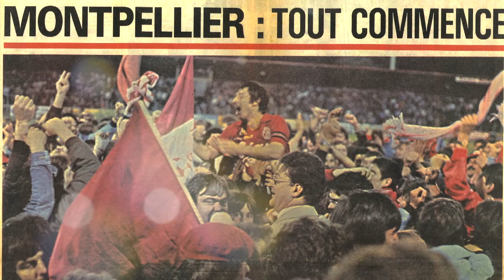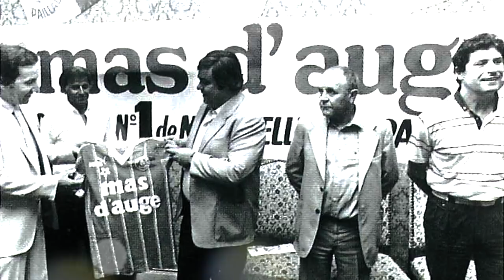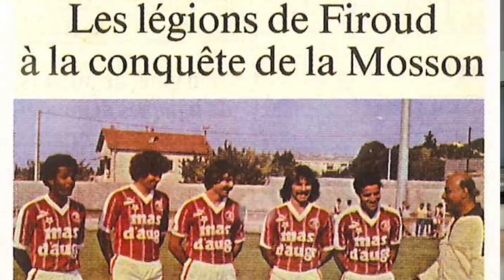Michel Mézy et le 1000ème match du MHSC en Ligue 1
Philippe Sers a rencontré Michel Mézy. Le conseiller du président Laurent Nicollin ouvre la boite à souvenirs concernant l'accession en L1 puis à propos de cette fameuse première saison dans l'élite du football français. Et même si cet exercice 1981/82 aura été un fiasco sportif, il aura eu le mérite de permettre à La Paillade de prendre un virage historique pour la suite de son histoire.